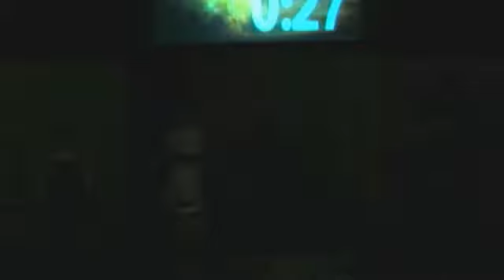June 17, 2012 Used: Cynical, Apathetic, Jaded - John Witte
The final installment of the John Witte story series - Captured Live on Ustream